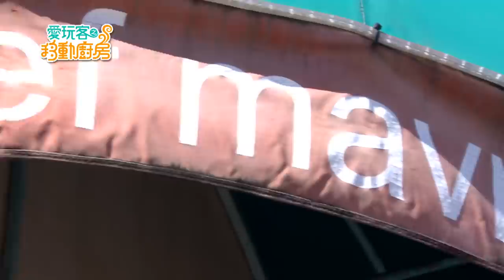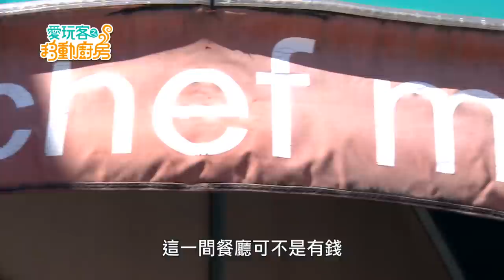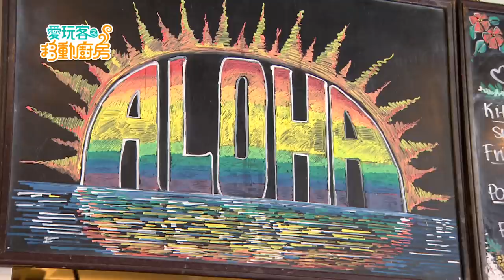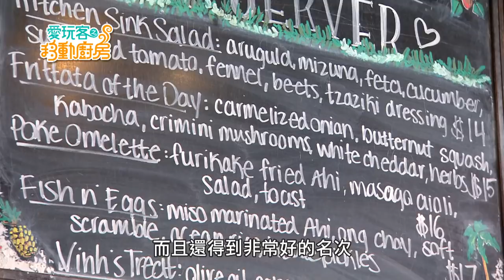【夏威夷】融合各地的移民料理，從原住民美食吃到法國菜，各種美味在你舌尖爆炸！！【愛玩客之移動的廚房】#266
★『店家資訊』
｜店名｜ The Pig and the Lady (文化熔爐版沙拉)
｜地址｜ 83 N King St, Honolulu, HI 96817美國
｜時間｜周一10:30-14:00
周二到周五10:30-14:00 17:30-22:00
周六10:30-15:00 17:30-22:00
周日公休

｜店名｜Koko Head Cafe (為愛走天涯女主廚)
｜地址｜1145C 12th Ave, Honolulu, HI 96816美國
｜時間｜07:00–14:30

｜店名｜Chef Mavro (牛跟松露雞)
｜地址｜1969 S King St, Honolulu, HI 96826美國
｜時間｜周二到周六18:00-21:00 周日周一公休

｜店名｜Highway Inn Kaka'ako (超下飯原住民料理)
｜地址｜ 680 Ala Moana Blvd #105, Honolulu, HI 96813美國
｜時間｜周一到周四08:30-20:30
周五 周六 08:30-21:00
周日 09:00-14:30

更多精采獨家！在Vidol看的到！！